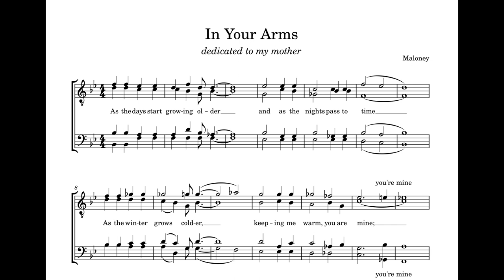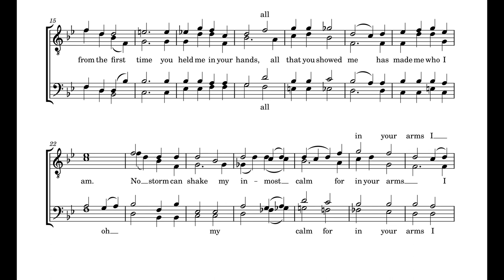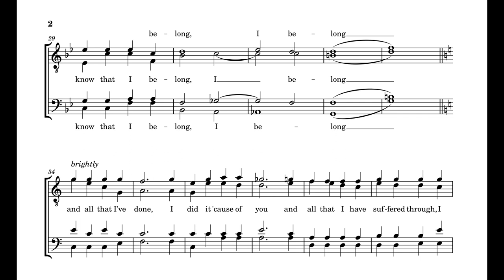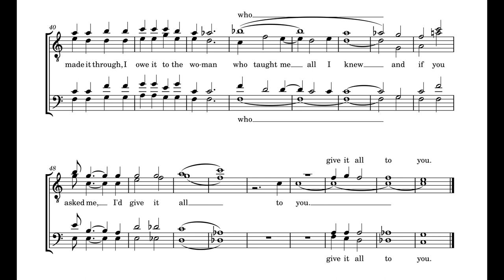In Your Arms - Original Barbershop Ballad - Sung